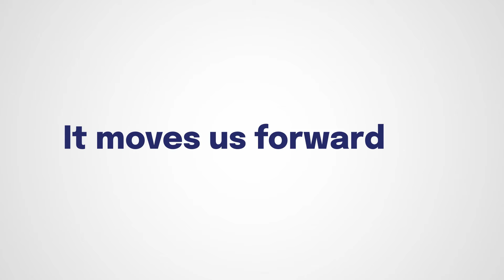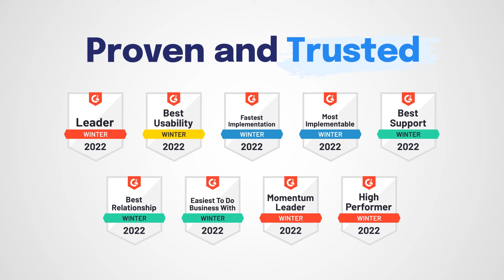New brand. Fresh website. Big investments. Same love-based service and support.